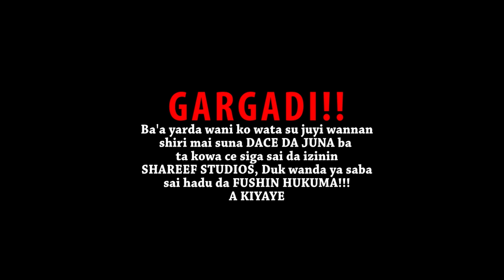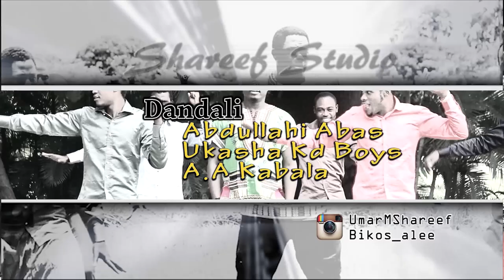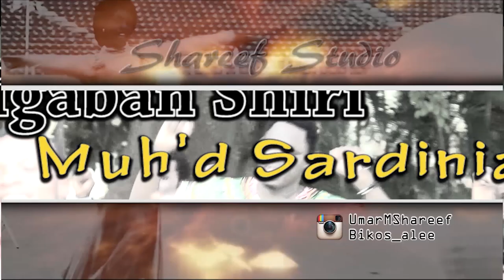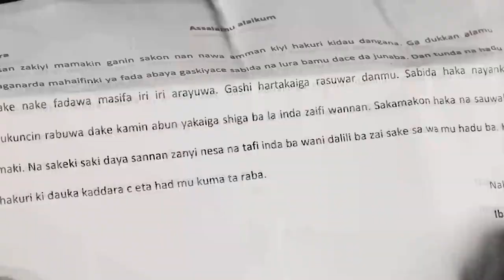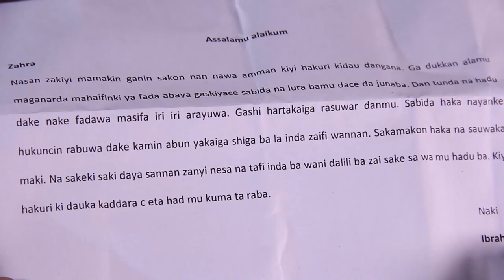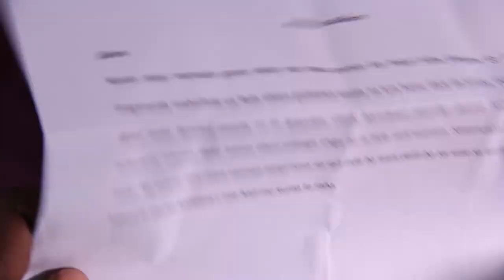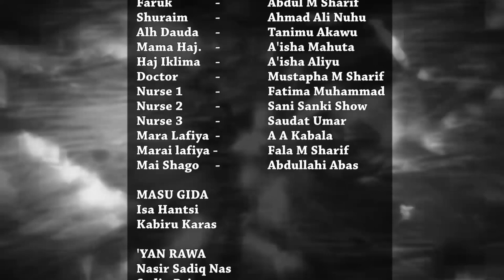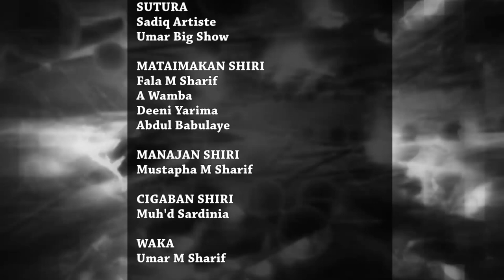Umar M Shareef - Dace Da Juna (full film 1&2) (official movie )